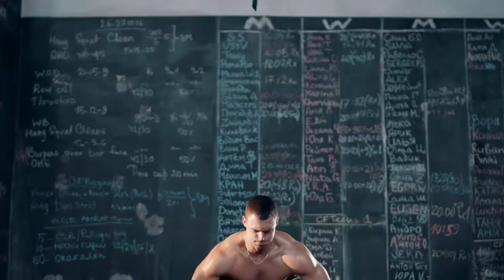WABBA Advanced Weight Training & Kinesiology 1